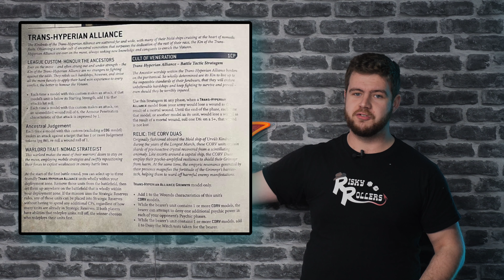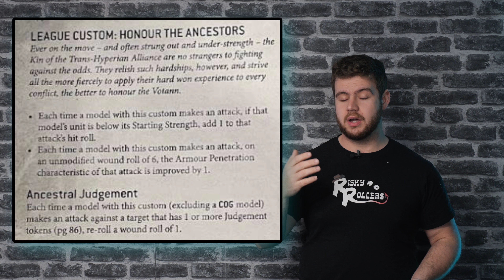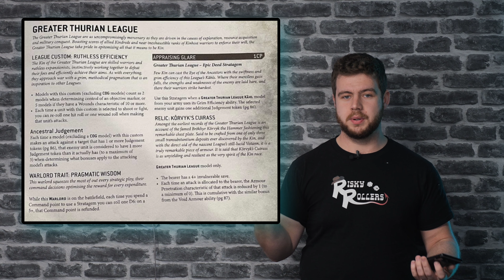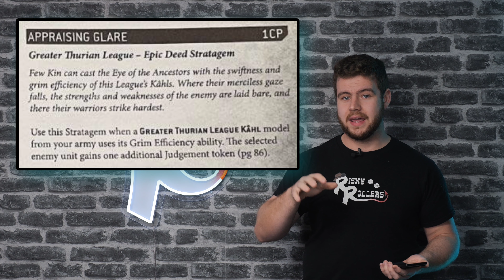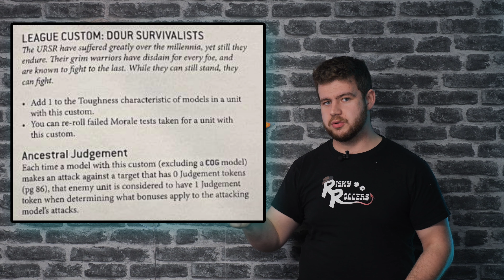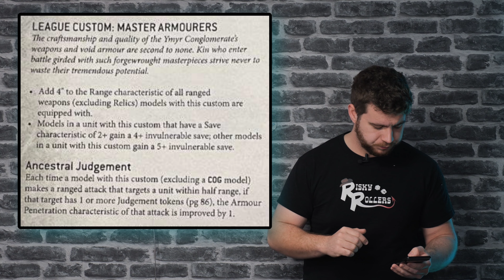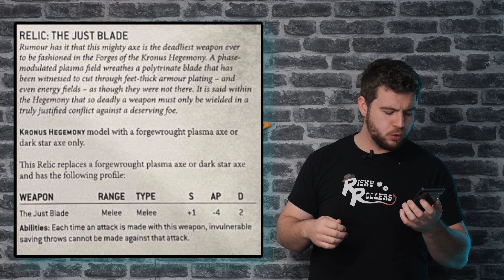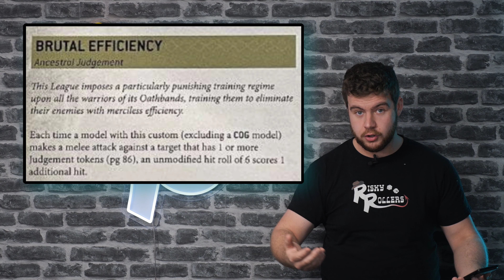*NEW* Leagues of Votann Codex Preview: Sub-factions and Custom Leagues!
Dalton's journey through the BRAND NEW Leagues of Votann codex continues with his breakdown of all five Leagues available to the squats, as well as the custom league traits you can combine to create your own!

Miniature Scenery:
Based in Victoria, Miniature Scenery have been making laser cut terrain and hobby accessories for over 20 years.
Everything from ruined cathedrals to entire sci-fi cities, and even terrain for elven worlds - because not every battle needs to be fought on a human planet.
They've even managed to design some sweet sci-fi vehicles and monsters you won't believe are made from MDF! Ever wondered what an octopus artillery tank would look like? Miniature Scenery has one - they call it Ursula.